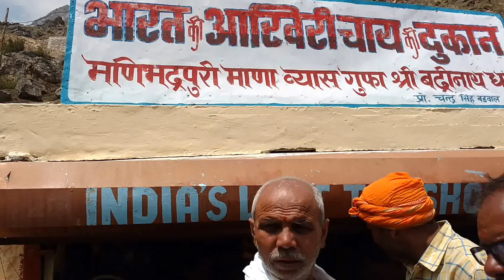india's last tea shop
india's last tea shop Mana is a village in the district of Chamoli in the Indian state of Uttarakhand, located at an altitude of 3,200 meters. It is located on the northern terminus of National Highway 58, Mana is the last village before the Mana Pass and is 24 kilometres from the ... Many coffee shops here tell people that their shop is the last coffee shop on